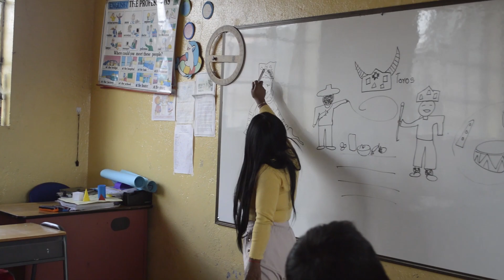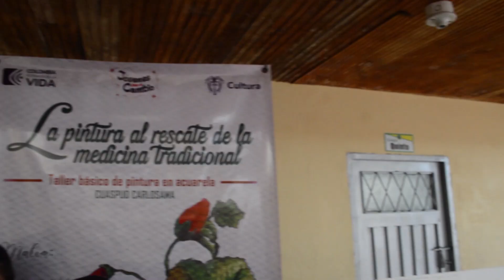Escuela de Patrimonio Indígena desde el Arte